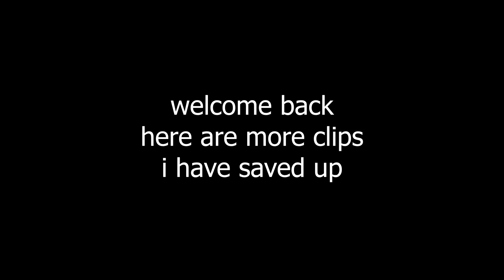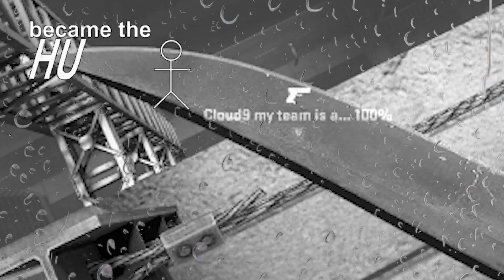cold war = bad